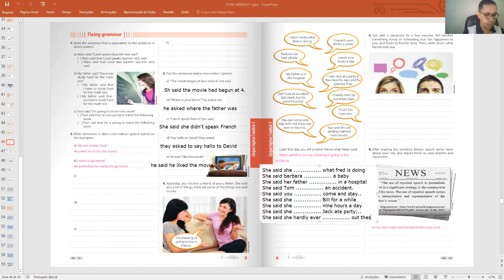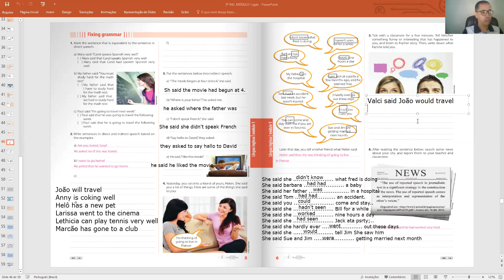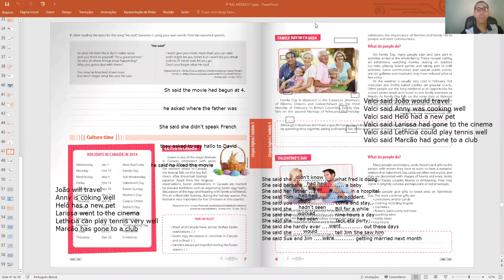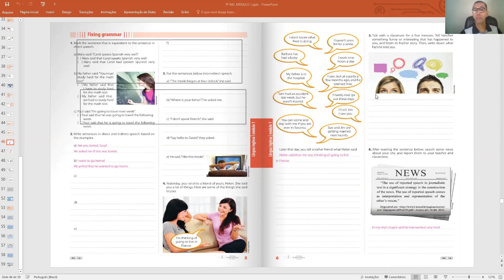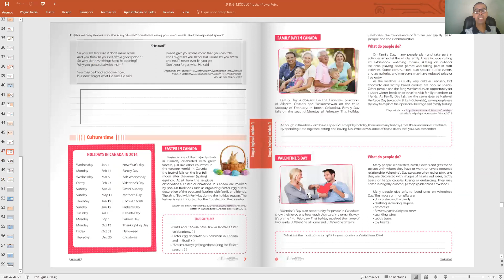Aula de Inglês 3º E.M. 03/05/21